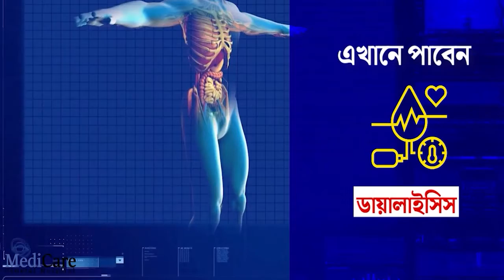পুজোর আগে ভ্যাকসিন পাওয়ায় খুশি গোঘাটের ঢাকিরা।—প্রতিবাদী আওয়াজ